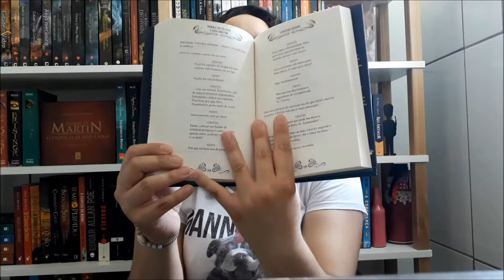Melhores leituras de 2017 | Um Livro e Só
- Se interessou por algum livro? e ajude a financiar o canal com uma parcela da sua compra. Obrigada!